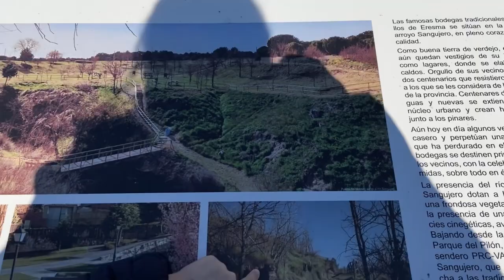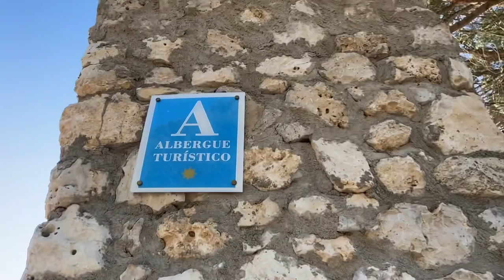🌈EXCURSIÓN | ANTIGUO ZOO🦁